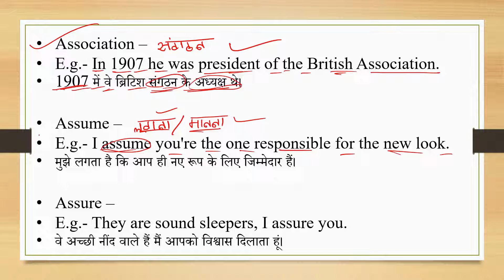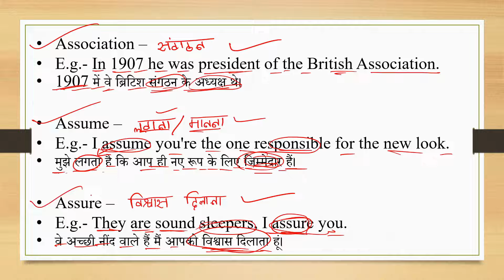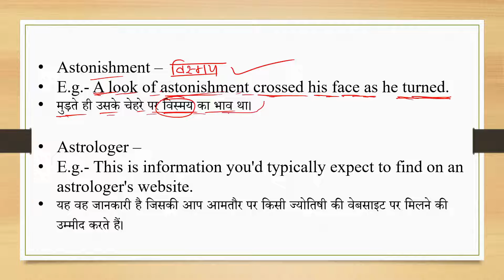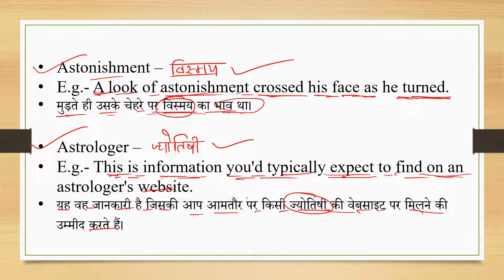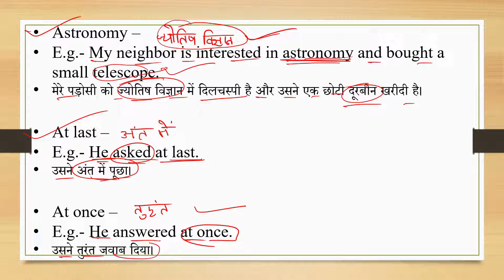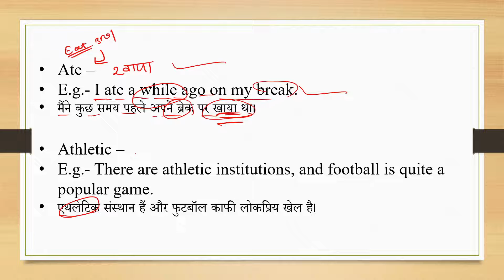19th Aug 2022 | EveryDay Vocab Class-16 | English Vocabulary kaise strong karen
19th Aug 2022 | EveryDay Vocab Class-16 | English Vocabulary kaise strong karen

Arihant Everyday Vocabulary more than 6100 words

Hello Friends !!
Welcome to a new video of EVERYDAY VOCABULARY SERIES.
Here you can learn some amazing words everyday, our target to learn only 10 words everyday.
Video will upload everyday and each video content only 10 minutes. So please invest only 10 mins from yours 24hours day sheduled and improve your vocabulary skill.

दिन के सिर्फ 10 मिनिट में आप काफी कुछ सीख सकतें हैं।
इसलिए आप सभी को आग्रह करता हूं की please मेरे साथ जुड़ कर English को आसान करदो।

                           ।। 🙏🏻धन्यवाद 🙏🏻 ।।

             MOST SEARCHES
how to improve English vocabulary
how to improve English knowledge
daily useful word
English kese aasan hoga
har roz English word kahan se sikhen
best vocabulary class
what is the weak point of English
What are 10 vocab words?
What are the 100 common words?
What are the 20 most used words?
What are 5 interesting words?
What are 10 interesting words?
How can I learn 100 new words?
What are some good big words?
What are some rich vocabulary words?
What are vocabulary words examples?
What is a vocab word?
What are the 4 types of vocabulary?
everyday vocabulary pdf
vocabulary
100 daily use english words with meaning
english vocabulary
everyday vocabulary synonym
daily vocabulary words for adults